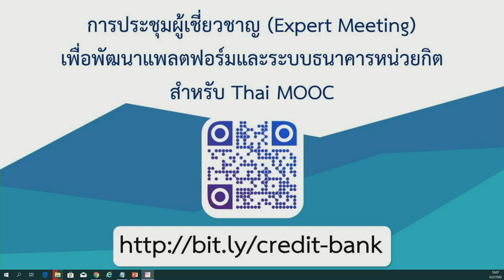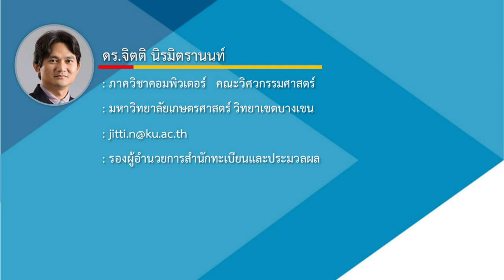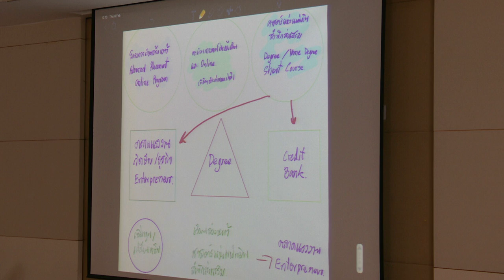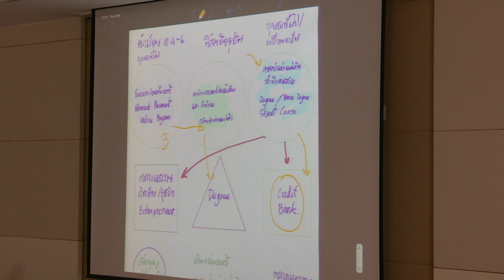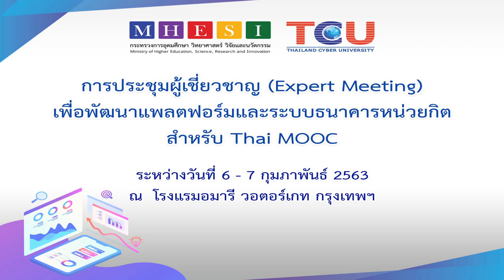แนวทางการจัดการเรียนการสอนแบบ non degree และการเทียบโอนผลการเรียนรู้ โดย ดร.จิตติ นิรมิตรานนท์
การนำเสนอ “แนวทางการจัดการเรียนการสอนแบบ non degree และการเทียบโอน
ผลการเรียนรู้” กรณีศึกษาจากสถาบันอุดมศึกษา
 โดย  1. รองศาสตราจารย์ ดร.อนุชัย รามวรังกูร
ผู้ช่วยอธิการบดีฝ่ายบริหารกิจการภายใน  (รักษาการแทน) มหาวิทยาลัยเกษตรศาสตร์
2. ดร.จิตติ  นิรมิตรานนท์
 รองผู้อำนวยการสำนักบริหารการศึกษา  มหาวิทยาลัยเกษตรศาสตร์
3.  ผู้ช่วยศาสตราจารย์ ดร.ปรารถนา ใจผ่อง
  ผู้อำนวยการวิทยาลัยการศึกษาตลอดชีวิต มหาวิทยาลัยเชียงใหม่
4.  ผู้ช่วยศาสตราจารย์อนุชัย ธีระเรืองไชยศรี
  รองผู้อำนวยการโครงการมหาวิทยาลัยไซเบอร์ไทย